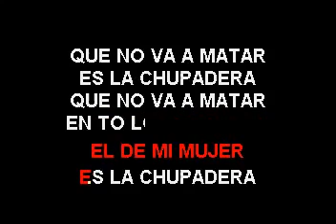Anthony Santos La Chupadera Merengue Karaoke